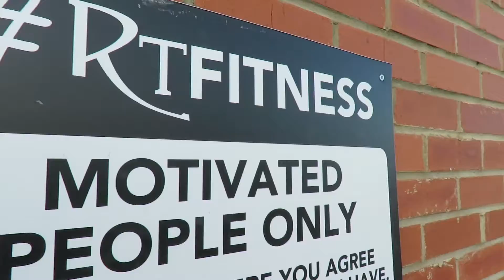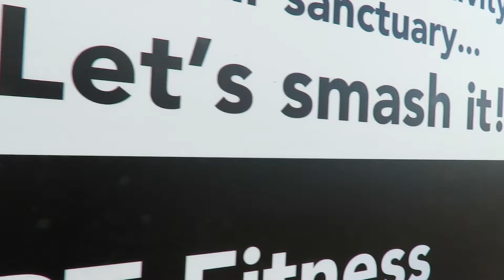6.15am You mental?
Here's our Team doing what they do best...get up and get after it at 6.15am